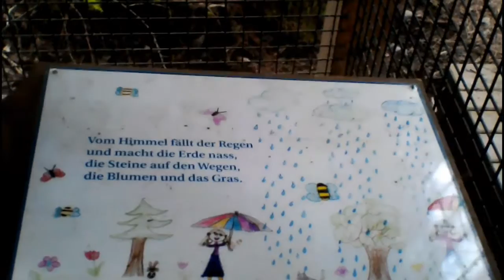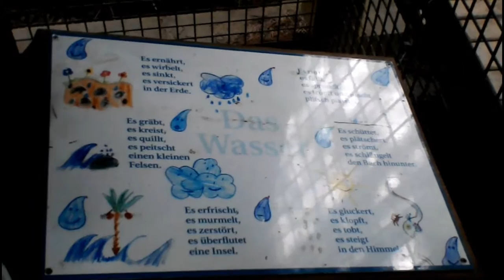Wie entsteht Wasser (Trinkwasser)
Gwavelt und gschraubt in Bressanone.